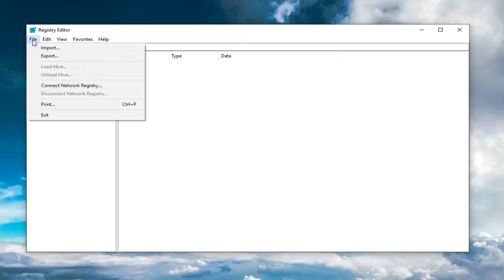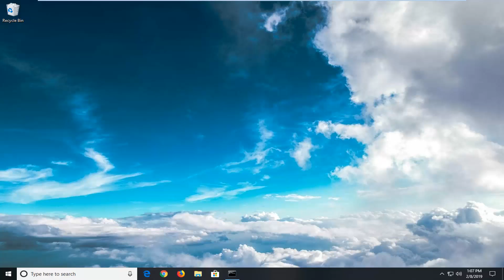How to Fix Limited Network Connectivity Problems (DHCP & DNS Service Couldn't Start) [Tutorial]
Network connectivity was limited in both network connections (LAN & Wireless) so the user could not connect to its network and the Internet.

When the Network Limited Connectivity problem occurred and we tried to start the DHCP service using Computer Management, the following error appeared: “Error 1075, the dependency service ‘Tdx’ does not exist or has been marked for deletion”. At the same time the following events were recorded in Windows event log (Event Viewer):

“Event 7003, Service Control Manager: The DHCP Client service depends the following service: Afd. This service might not be installed”.
or
“Event 7003, Service Control Manager: The DHCP Client service depends the following service: Tdx. This service might not be installed”.